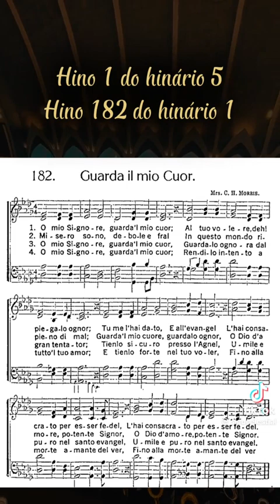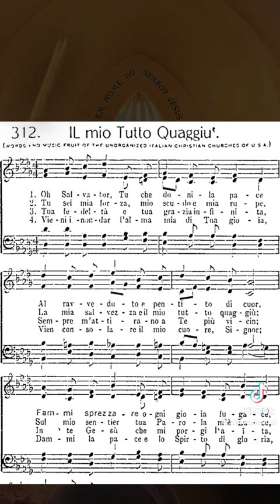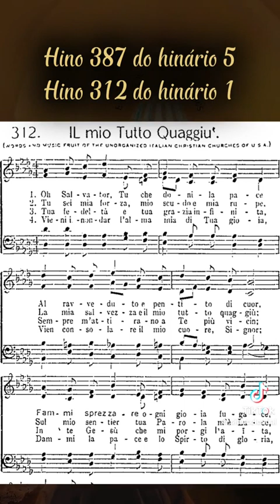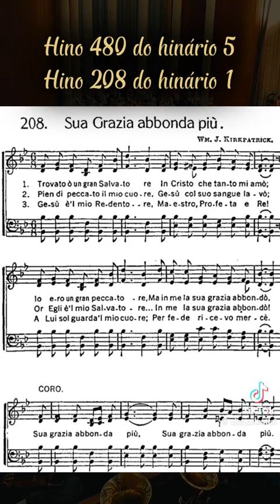VARIOS HINOS DO HINARIO 01 AGORA FAZ PARTE DO HINARIO 05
Vídeo de Paulinho